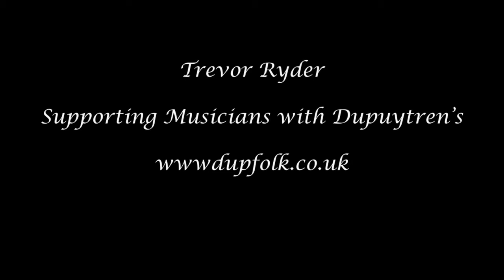Wild Geese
Lovely, lovely traditional Irish air which really ought to be played on instruments with sustained notes - fiddle, pipes, whistle - anything that isn't plucked! With a melody like this the rule is keep it simple - no accompaniment except a couple of blackbirds.